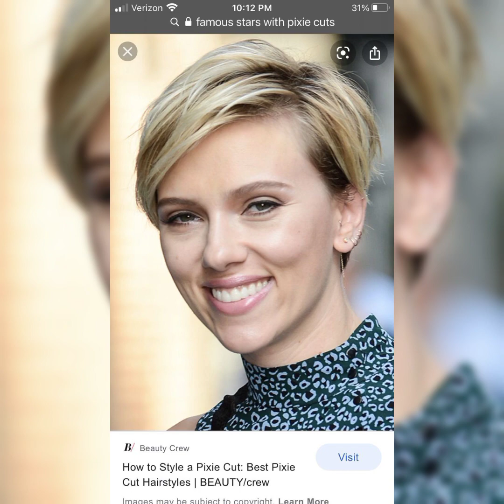100 plus most popular and beautiful hair style bob pixie haircut very unique haircut ideas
100 plus most popular and beautiful hair style bob pixie haircut # very unique and tending hairstyles ideals